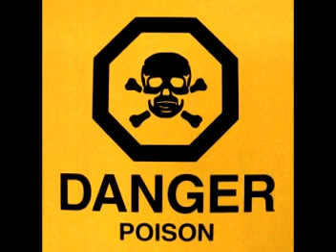Dj WyteOut The Poison Beat